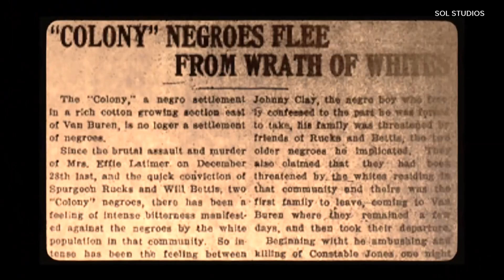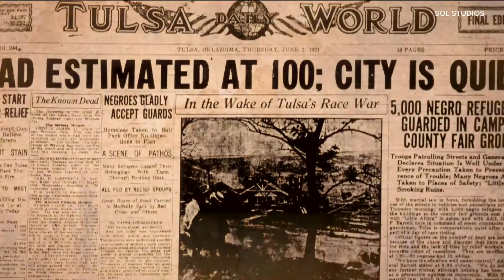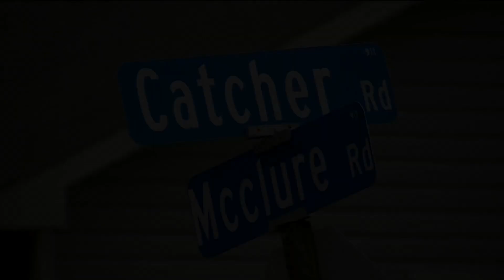'Breaking the Silence' | Arkansas filmmakers preview documentary on Catcher Race Riots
“That’s my hope with this documentary, that it spurs more documentaries across the country of people wanting to unify for change,” Talicia Richardson said.